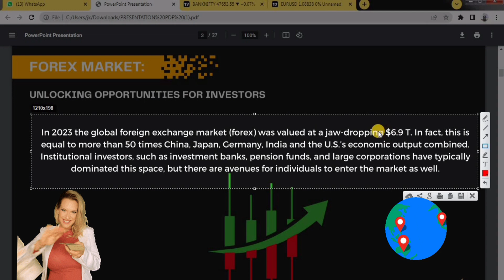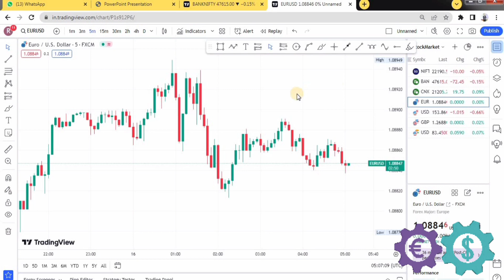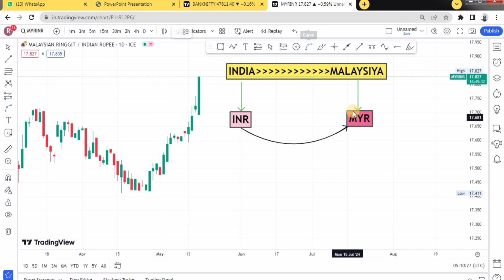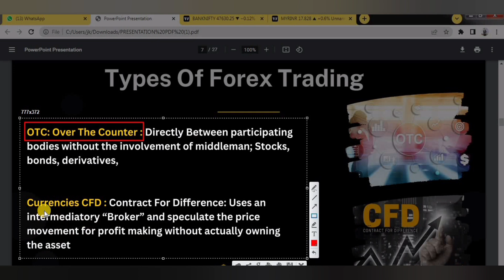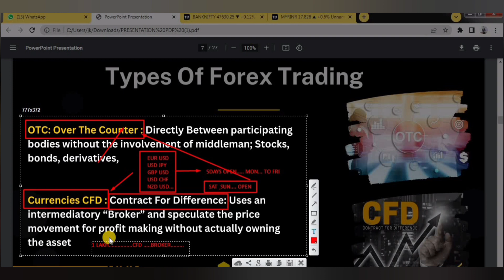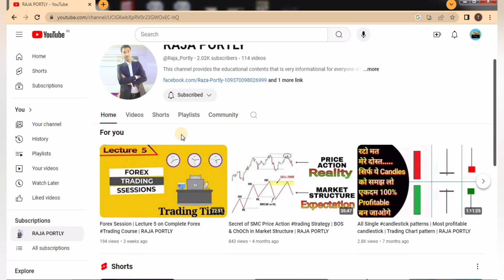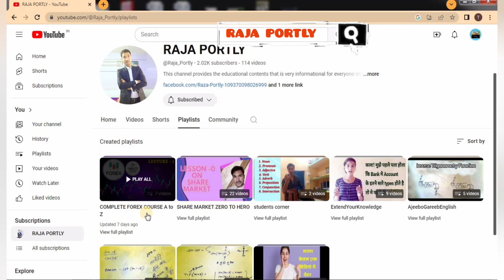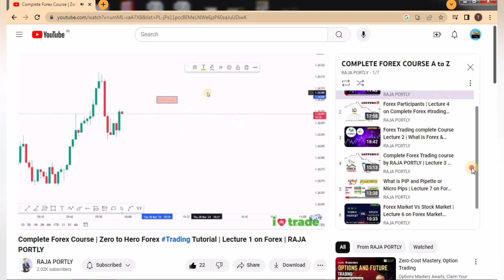Forex Trading | Type Of Forex | OTC & CFD | Currency Pairs | Forex vs Stock Market | Raja Portly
In this video you will know... What is Pip and Pipette or micro pip in Forex Trading.

Partner code for Exness 👇👇

skgpv1mfkh

Open your Free Trading and Investment Account in 3 easy steps:
1️⃣ Download Angel One app 📲
2️⃣ Complete KYC 🪪
3️⃣ Start your Investment Journey 💰📈

Open your demat account in DHAN for free with amazing feature by clicking on following link:👇

Download Groww now & Get Rs 25
Use it to pay bills and more. Follow these steps:
📲 Open the Groww App.
⚙️ Set up your UPI account.
💰 Hurry, the offer ends soon! 🎉

Always conduct your own research or consult with a qualified financial advisor before making any investment decisions in the stock market or any other financial market. Past performance is not indicative of future results. Investments involve risks, and individuals are responsible for their own investment decisions."